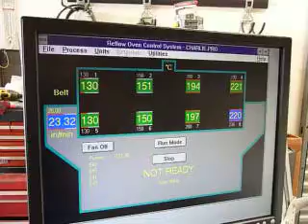P1070760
Conceptronic Concept 60 Reflow Oven